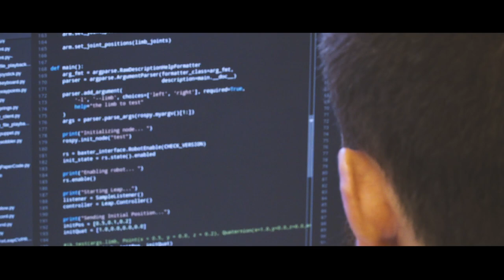MSc Electronics at Queen's University Belfast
Electrical and Electronic Engineering at Queen's University, Belfast is ranked among the top 200 in the world (QS World Rankings by Subject) and is ranked 1st in the UK for Career Prospects (Guardian University Guide 2019).

Our world-class Masters (MSc) in Electronics will develop your skills and expertise in cutting edge technologies such as Digital Signal Processing, High Frequency Communication, Technology and Design, Intelligent Systems and Control, MEMS Devices and Technology, Wireless Communication Systems and Wireless Sensor Networks.

Hone your Skills; Develop specialist expertise in a range of advanced electronics subjects including microelectronics, signal processing, hardware and software design and digital systems.

Career Options; Our graduates are in high demand by software companies, the automotive and aeronautical industries, financial services, power companies and computer games developers.